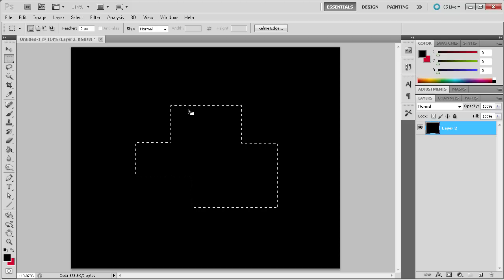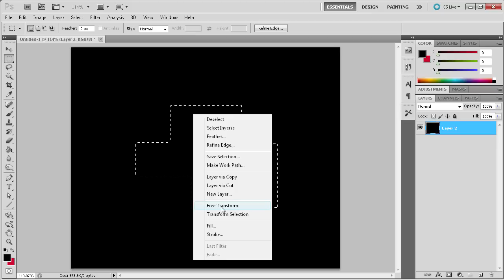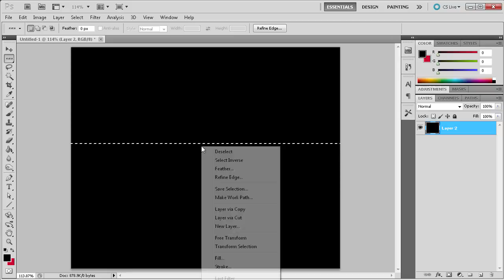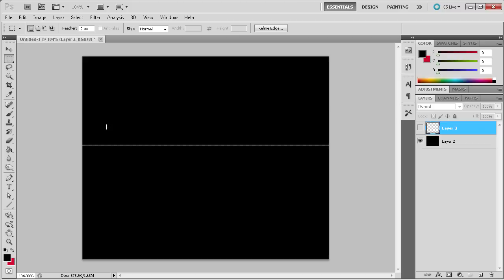Photoshop Tutorial: Make Selection With the Marquee Tools -HD-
In this tutorial, you will learn how to make selections using the marquee tools in Photoshop CS5.